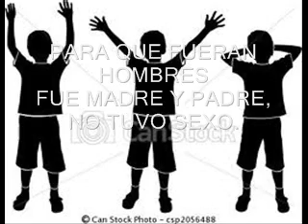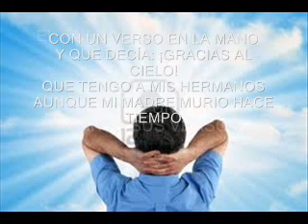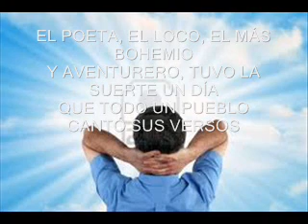MIGUEL ANGEL ROBLES VIUDA A LOS 20 AÑOS CON LETRA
MIGUEL ANGEL ROBLES VIUDA A LOS 20 AÑOS CON LETRA.wmv